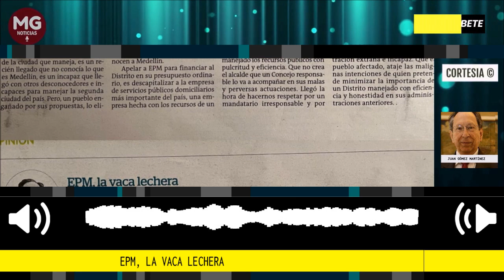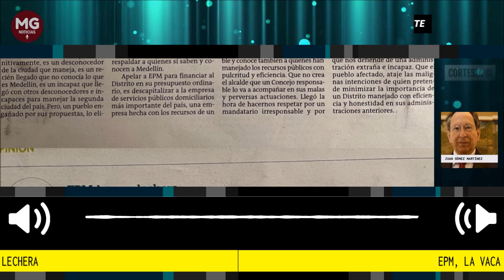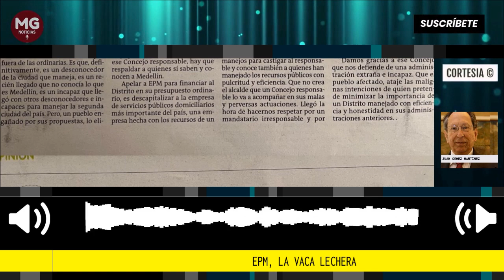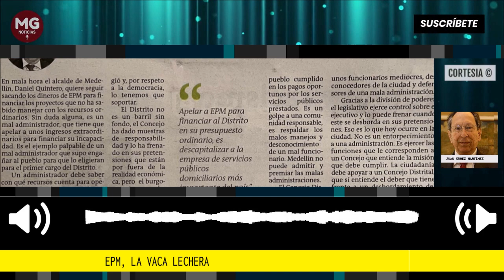EPM, LA VACA LECHERA 🛑 Por Juan Gómez Martínez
En mala hora el alcalde de Medellín, Daniel Quintero, quiere seguir sacando los dineros de EPM para financiar los proyectos que no ha sabido manejar con los recursos ordinarios. Sin duda alguna, es un mal administrador, que tiene que apelar a unos ingresos extraordinarios para financiar su incapacidad. Es el ejemplo palpable de un mal administrador que supo engañar al pueblo para que lo eligieran para el primer cargo del Distrito.
columna Juan Gómez Martínez para El Colombiano